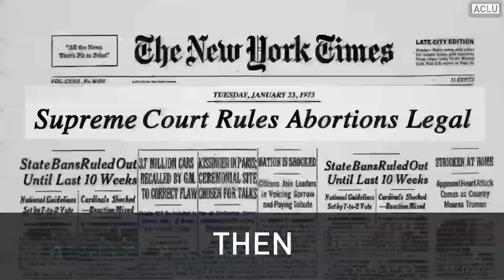Happy Anniversary Roe v. Wade!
The Supreme Court recognized the constitutional right to have an abortion 43 years ago.  Since then, states have passed thousands of restrictions that make it much harder for a woman who has decided to have an abortion to actually get one.  That is why today, and every day, the ACLU is working to protect a woman’s right to have an abortion.